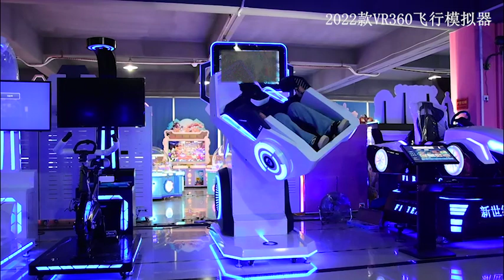2022 new 360 aircraft vr flight simulator amusement equipment